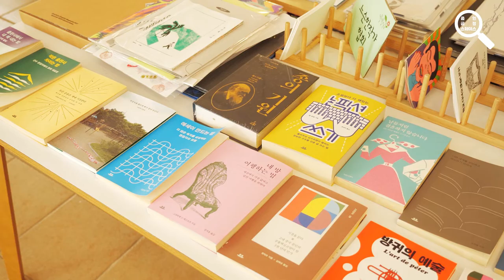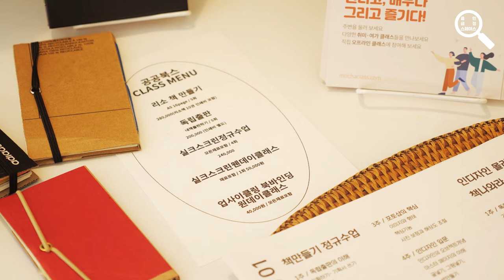2022 지역문화인력 지원사업 '줌 인, 금정 스페이스' 첫 번째 공간 공공북스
2022 지역문화인력 지원사업 '줌 인, 금정 스페이스.는 지역문화 아카이빙 일환으로 진행된 프로젝트입니다. 우리 동네, 금정구에 가보면 좋을 문화공간을 소개하고자 시작된 프로젝트입니다. 시민이 추천한 금정구 내 다양한 문화공간 중에 15공간을 선정하여 소개하고자 합니다.